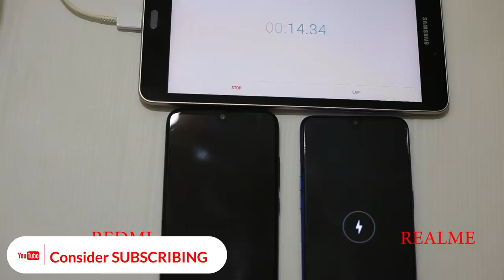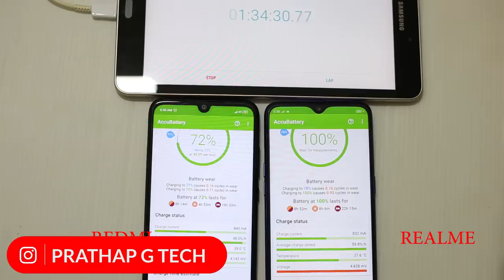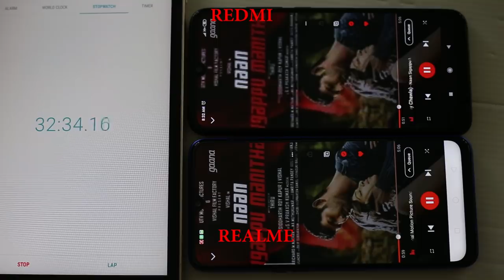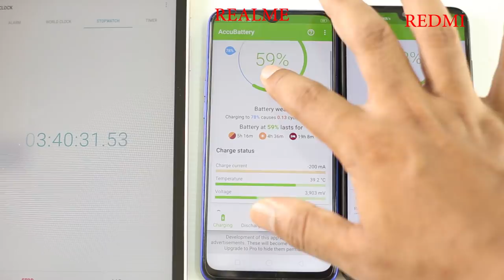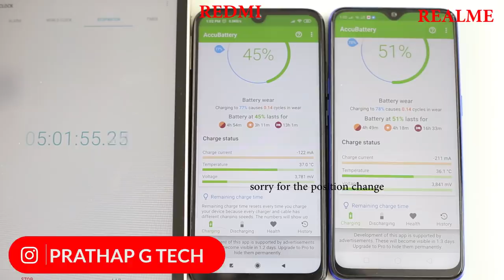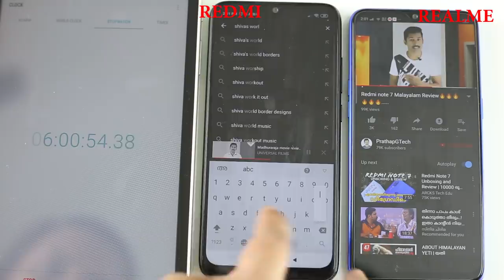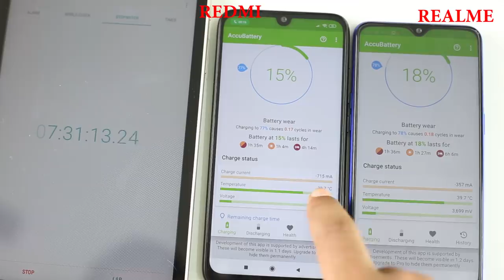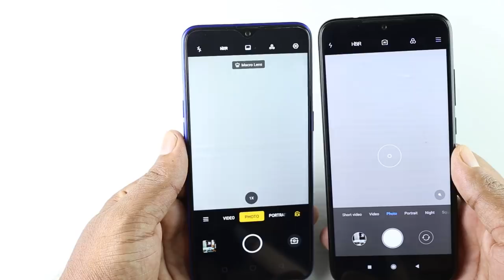Redmi Note7Pro vs Realme 3Pro Charging and discharging comparison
Note7Pro and realme3Pro charging test comparison and realmePro vs Redmi note7Pro battery draining test

Realme -
Qualcomm Snapdragon 710 AIE
10nm CPU technology
CPU up to 2.2Ghz frequency
GPU Adreno 616
4GB+64GB, 6GB+64GB, 6GB+128GB
Storage expandable up to 256GB

Redmi note7Pro -
Qualcomm Snapdragon 675 Octa-core
processor upto 2.0GHz    Adreno 612 GPU, upto 845MHz
4+64GB / 6+128GB
4+64 / 6+128    Supports storage expansion up to 256GB

Realme3Pro vs redmi note7Pro charging test comparison
Redmi Note7Pro vs Realme 3Pro Charging and discharging comparison malayalam